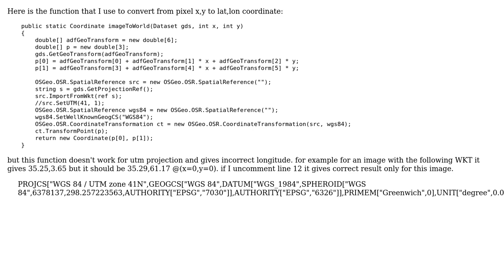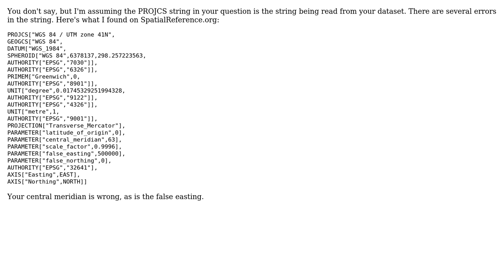GIS: Problem with Converting XY Coordinates to LatLon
With thanks & praise to God, and with thanks to the many people who have made this project possible! You are responsible for your own actions.